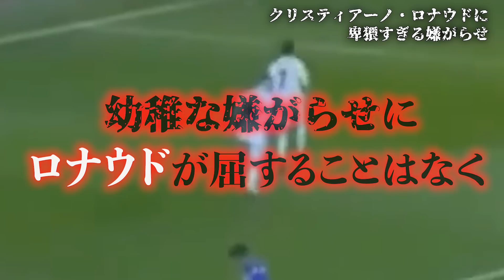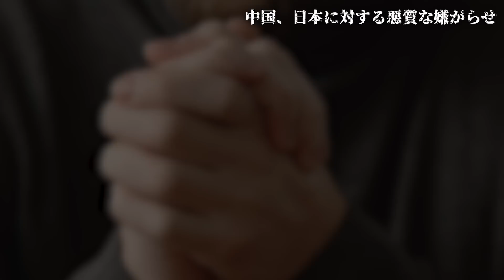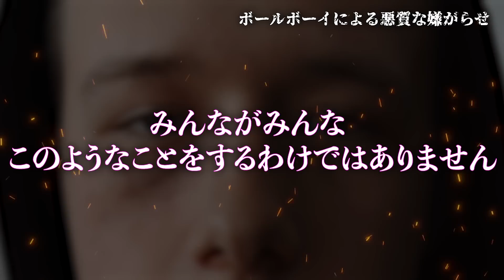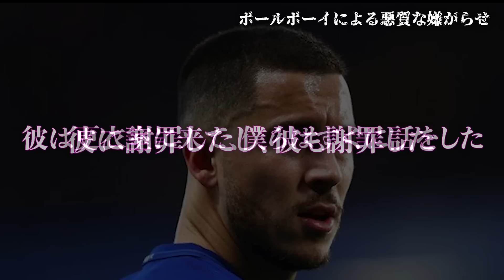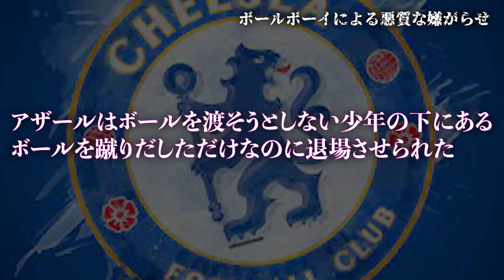【胸糞】サッカー史上最悪の嫌がらせ行為がヤバすぎる…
エムバペやクリロナに向けられた嫌がらせがヤバすぎる…
海外サッカーでは酷すぎる嫌がらせ行為が起こっているんです、、
※この動画は、過去に起きた事件から、現代でも起こりうる事故の危険性を訴えるための情報の伝達を目的としており、視聴者に衝撃を与えて扇動する目的はございません。
※また、動画での惨事や暴力を取り扱う内容については、関係者を冒涜したり、その行動を助長したりするといった意図はございません。―――――――――――――――――――――――――――――――――――
「アカンテ」では主に海外サッカーをまとめた動画を
ドキュメンタリー風に編集してアップしていきます。

動画のリクエストなどありましたら、ぜひコメントで教えてください。